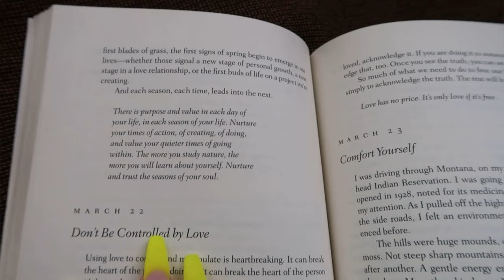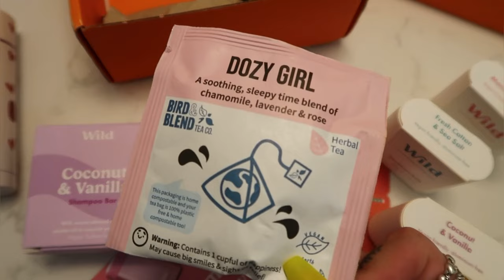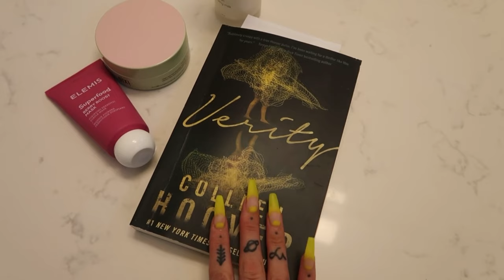TATTOO VLOG | Come get two new black work traditional leg tattoos with me!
Come get tattooed with me by my friend Jill in Austin, Texas.

Get Zensa Numbing Cream with code KELLYZENSA15 for Zensa Tattoo Numbing

It's the ONLY numbing cream that has ever worked for me.

XKA

BEEKEEPERS NATURALS* - use code KELLYANNSHUMAN
NED - use code KELLYANN
ZENSA SKIN* - use code 15KellyAnn
REN SKINCARE - use code KELLYANN
CLEARSTEM* - use code KELLYANN
GLOWOASIS - use code KELLY
VOESH - use code KELLY
NAIL RESERVE - use code KellyAnn
OTHERUK* - use code KELLYANNSHUMAN
FRANKIE JEAN - use code KELLYANN

* If using these codes I will make a small percentage of it